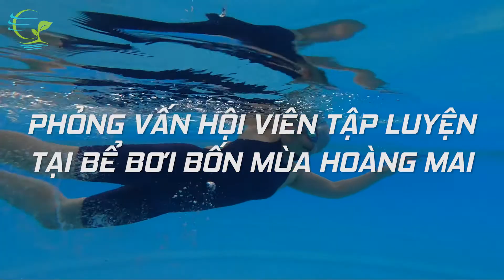Phỏng vấn khách hàng bơi tại bể bơi bốn mùa Hoàng Mai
😱Đau xương khớp khi trời trở lạnh - Hãy đi bơi ngay!
khi thời tiết trở lạnh sẽ khiến gân cơ dễ bị co rút, khớp khô cứng gây đau mỏi và khó cử động. Trở trời khiến các đầu mút dây thần kinh trở nên nhạy cảm hơn. Cộng thêm thói quen ít tập luyện khi trời lạnh cũng khiến khớp không được vận động, lưu thông máu kém.
Bơi lội tại Bể_bơi_bốn_mùa_Hoàng_Mai
🏊Nước ấm giúp làm dịu các cơn đau, thư giãn xương khớp
🏊Khi bơi, các khớp ở chân và cột sống không chịu tác động của trọng lượng cơ thể giúp giảm đau và giảm chèn ép dây thần kinh.
🏊Các nhóm cơ lưng được củng cố, các khớp được nuôi dưỡng tốt hơn, giảm quá trình thoái hóa ở các khớp, giảm tần suất tái phát của bệnh.
ƯU ĐẪI ĐẶC BIỆT:
✅GIẢM tới 40% cho gói bơi dài hạn
✅GIẢM 30% gói bơi gia đình (👨‍👩‍👦Từ 3 người trở lên)
✅GIẢM 20% các khóa học bơi cho người lớn và trẻ em
𝐁𝐄 𝐁𝐎𝐈 𝐁𝐎𝐍 𝐌𝐔𝐀 𝐇𝐎𝐀𝐍𝐆 𝐌𝐀𝐈
✪ Address: Trung tâm văn hóa thông tin và thể thao Q. Hoàng Mai - Số 5 Linh Đường, Hoàng Liệt, Hoàng Mai, HN